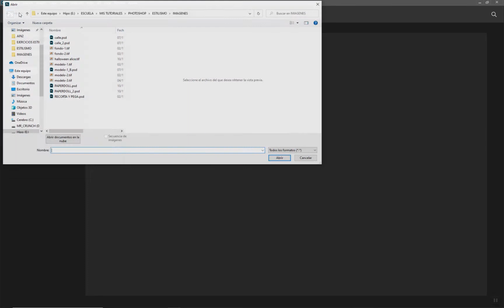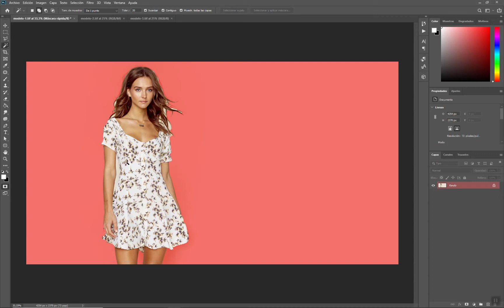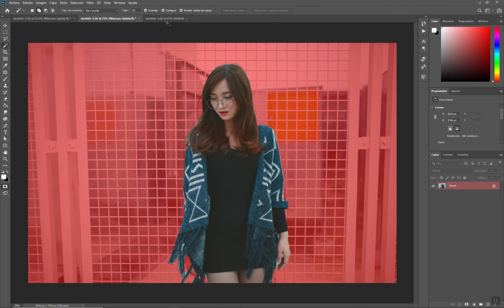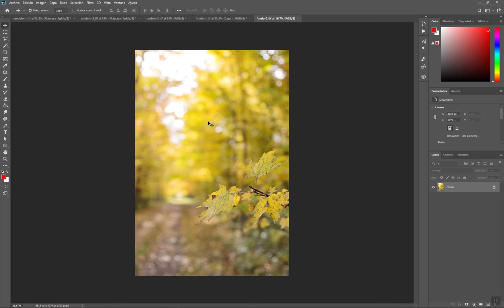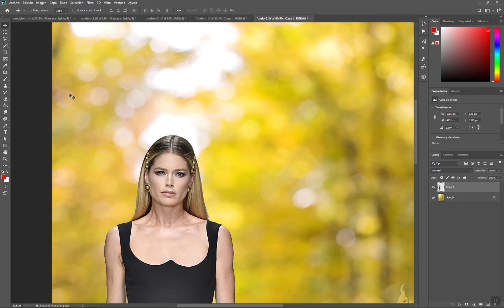seleccionar imagen 1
Primera parte del tutorial en el que veremos algunos de los problemas que nos encontraremos al seleccionar una imagen para recortarla y ponerla sobre otro fondo.